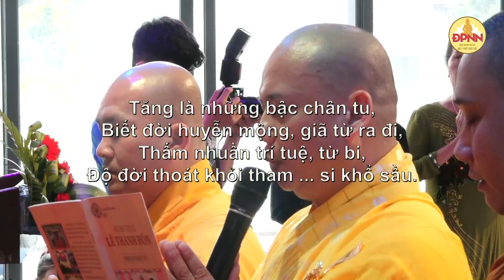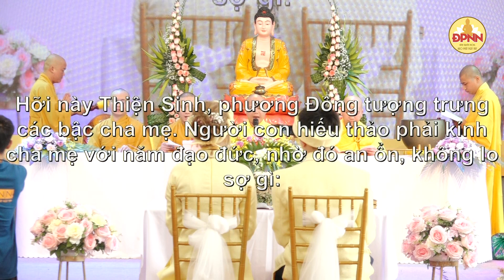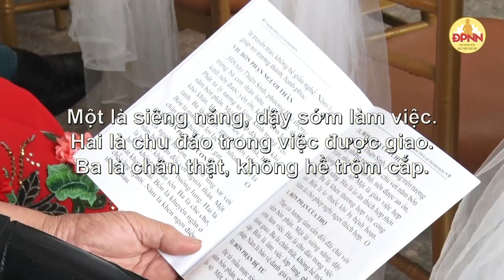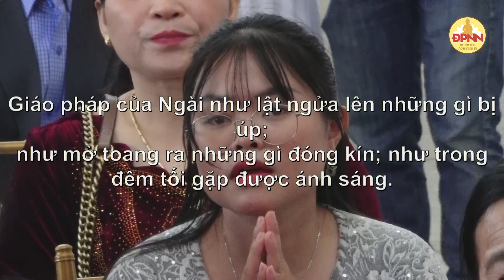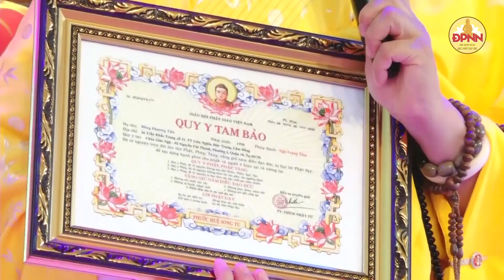Lễ Hằng Thuận chú rể Đồng Phương Tiến và cô dâu Ngô Thị Diễm, ngày 05-10-2022.